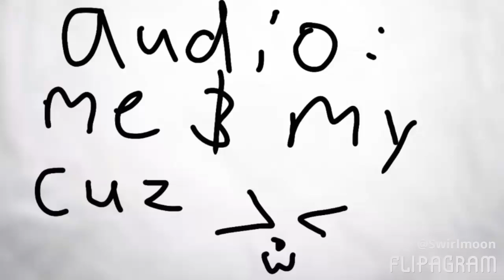Shut the front door!!! (Meme)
Idk if there is another shut the front door meme, but here is one that me and my cousin made. We were messing around, and I came up with this thing I could post. So, hope u guys enjoy! (Still idk if this is could be the original "shut the front door!!!" meme or not tho. :3)